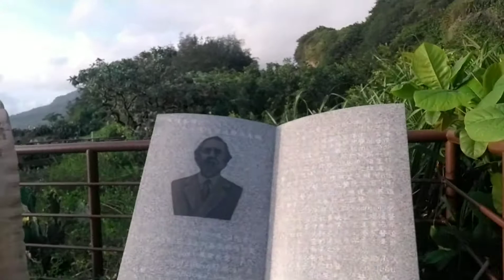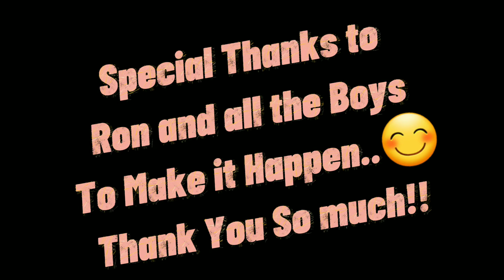B-DAY VACATION VLOG PART II | Camping, bonfire, chill music, delicious Food & Beautiful people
HiMgakabidabida. Blessed@28th #🇵🇭🇹🇼Special thanks to Ron and all boys to make this Happen. thank you so much!!